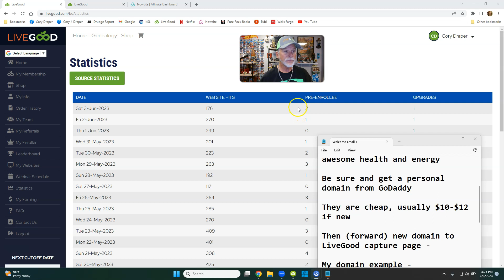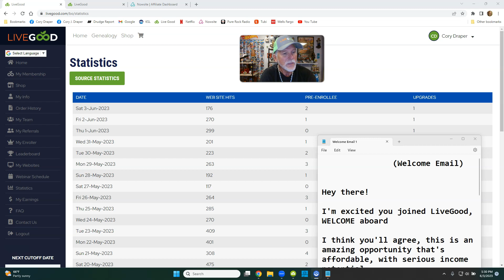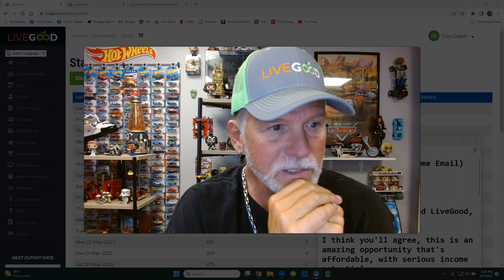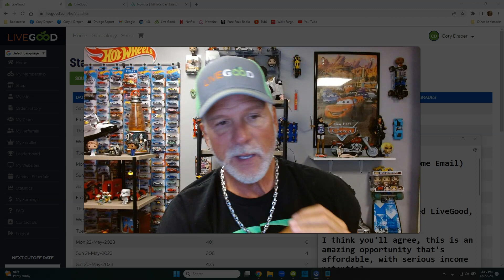LiveGood Training Another Person Joins Thanks To Nowsite AI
Create Expert (15 second) Videos for Free Leads

LiveGood Training

Another Person Joins Thanks To Nowsite AI

livegood
livegood review
livegood compensation plan
livegood powerline
livegood mlm
livegood reviews
livegood products
livegood review 2023
livegood company
livegood health products
livegood launch
join livegood
livegood matrix
what is livegood
livegood scam
livegood spillover
livegood business
livegood wholesale
livegood opportunity
livegood product
livegoodproducts
livegood supplements
livegood benglinsky
livegood team
livegood prelaunch
livegood tour
livegood funnel
livegood coffee
ben glinsky
live good mlm review
live good
mlm reviews